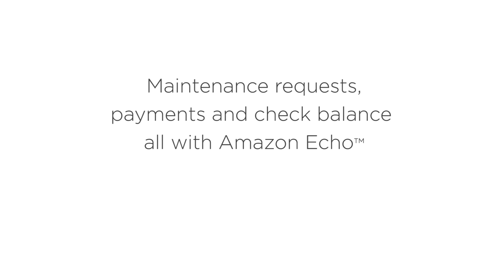Entrata's ResidentPortal + Amazon Echo™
Coming soon!  You can connect to Entrata's ResidentPortal through Alexa (Amazon Echo) to make payments, check balance due and submit maintenance requests!